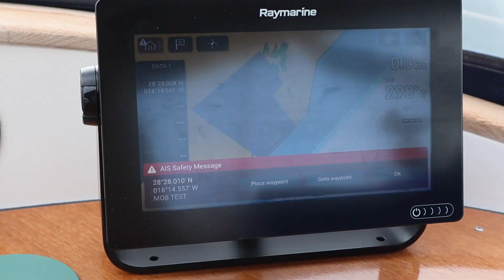#28 | Sailing Tenerife To Martinique - This is IT! | LinneaSailing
It's time to cast the lines and start our Atlantic crossing! From Tenerife to Martinique with 3088 NM ahead of us. It's a mix of ups and downs as the first week is treating us to a variety of conditions.

But this is what we have prepared for, and this is it!

We are Emmy and Marcus, a Swedish couple who has decided to leave our home and set sail. For now the goal is Caribbean, but who really knows how far your dreams might take you?

Welcome aboard our sailboat Linnea!

Do you want more LinneaSailing?

Fair winds everyone!

Use this code to sign up, and get some music too!